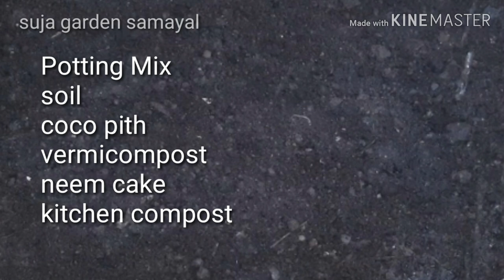மாடி தோட்டத்தில் அவரை செடி வளர்ப்பு/Step by Step of growing beans on the roof garden.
how to grow organic beans on the terrace garden step by step guide. This video will be very useful for beginners who are going to start growing their own veggies. So please watch this video carefully. Happy Gardening.